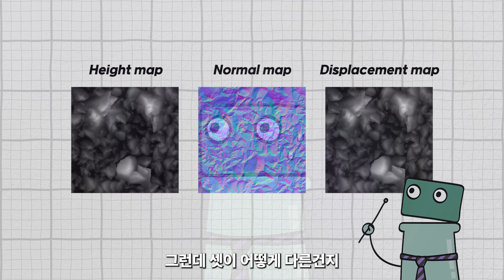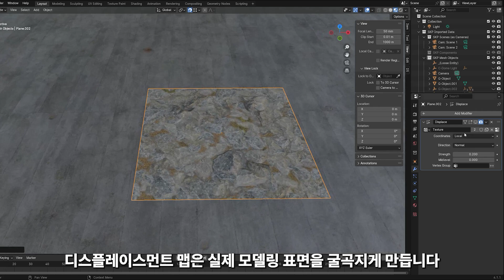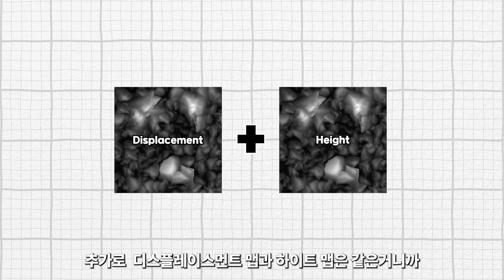범프맵과 디스플레이스먼트맵 원리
범프 맵핑 에는 노말맵핑과 하이트맵핑, 두가지 방식이 있습니다.
그리고 디스플레이스먼트 맵핑도 있죠.
이것들이 어떤 원리로 작동하는지, 서로 어떻게 다른지 알아보겠습니다.